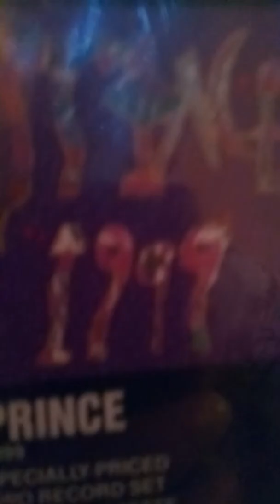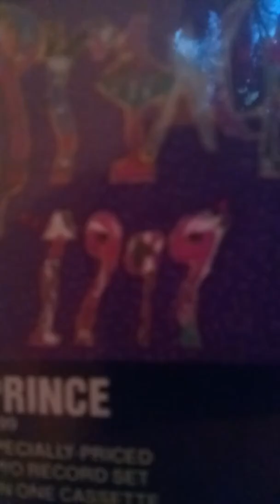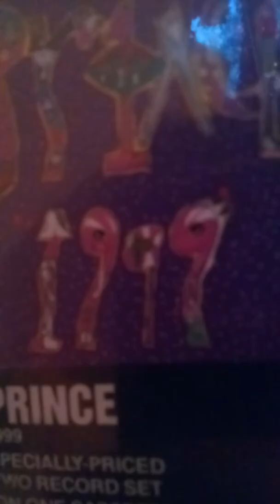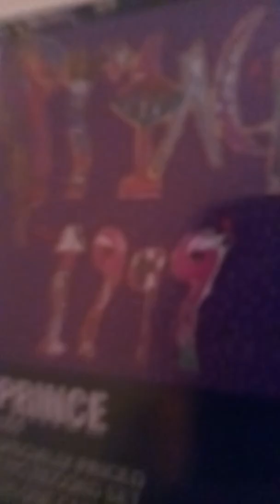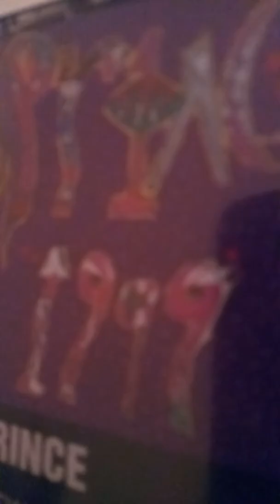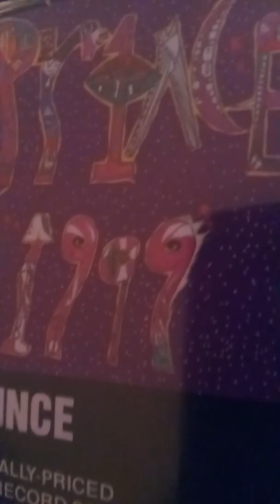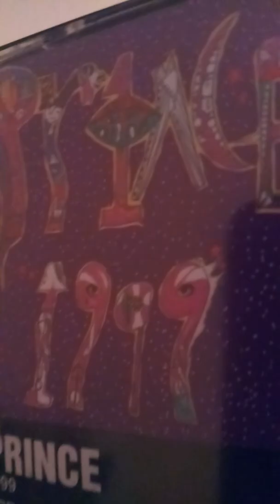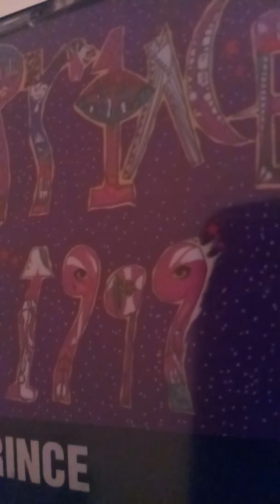# prince 1999 album review